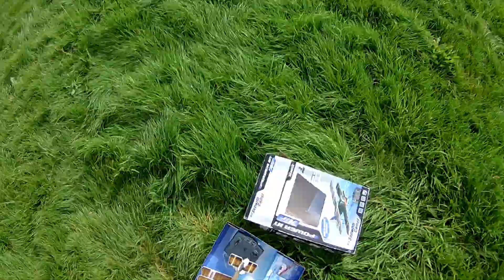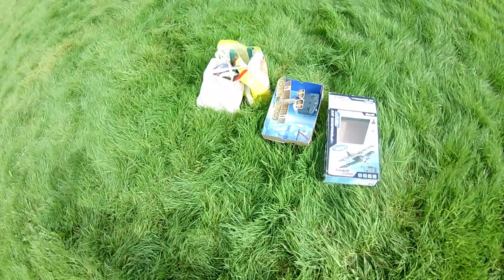Boomerangs at Blaise Castle 20230907 Djidi Djidi Maali Mia Kayli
Location 51°30'12.4"N 2°38'27.9"W
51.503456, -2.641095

(I had to do some Google research to identify it)
This brand of boomerangs are named after birds, Djidi Djidi translates to Willy Wagtail.

Text copied from an advert for a similar boomerang on WorthPoint
Boomerang from Western Australia
In the Western Australian Aboriginal language Noongar, the settlers took the word Kiley / Kylie / Koilee to mean curved, returning stick or boomerang. The Noongar are an Indigenous Australian people who live in the southwest corner of Western Australia. The Noongar name their boomerangs after birds and animals from their country in their language (Noongar).
"Maali Mia Kayli W.A." is written on the right wing of the Boomerang.